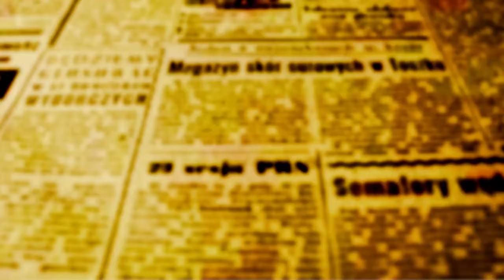A homilia com Padre Beozzo: Solenidade de Nosso Senhor Jesus Cristo - Rei do Universo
Hoje encerra-se o Ano Litúrgico A, em que fomos acompanhados pelo evangelista Mateus. Abre-se, com o tempo do Advento, o portal de entrada para o novo Ano Litúrgico B. O evangelista Marcos, será o nosso companheiro, desde o primeiro domingo do Advento. Só em Mateus, encontramos este solene fecho do evangelho, a passagem do julgamento final de todos os povos, diante de Jesus, o Filho do Homem, vindo em sua glória, acompanhado de todos os anjos e sentando-se no seu trono glorioso (Mt 25, 31-46).

O julgamento será de todos os povos, não só dos judeus que o escutavam, nem dos cristãos que serão seus seguidores, mas de todos, ou seja, de todas as mulheres e homens, não importando a que raça ou religião pertençam ou da fé ou descrença, que possa habitar seus corações. O Juiz irá separar os bons dos maus, as ovelhas dos cabritos. O critério não serão nossas palavras, ou mesmo a fé que professamos, mas sim nossas ações bem concretas, que sigam ou não o preceito capital do amor ao próximo. A sentença será proferida sob a forma de bênção ou de maldição. Para os benditos, estará destinada a herança preparada pelo Pai, desde a criação do mundo, o seu o Reino: “pois tive fome e me destes de comer, tive sede e me destes de comer, era migrante e me acolhestes, estava nu e me vestistes, estava enfermo e me visitastes, estava encarcerado e fostes ver-me” (25, 35-36). A surpresa será geral, tanto para crentes, como para não crentes, com a pergunta que não quer calar: -- Quando te vimos, Senhor, com fome, sede, migrante, nu, enfermo ou encarcerado? “Eu vos asseguro”, responde o Rei: “que todas as vezes que fizestes isso a um dos menores de meus irmãos, a mim o fizestes” (25, 40).